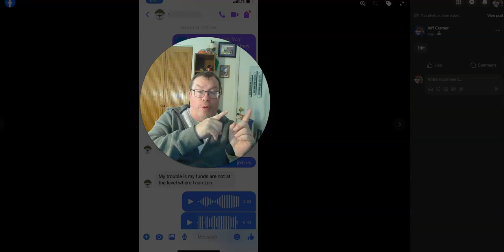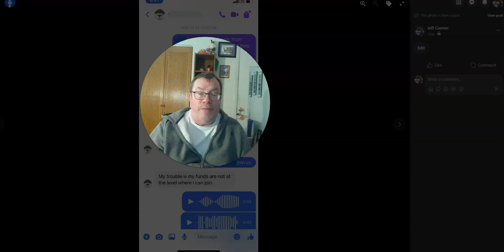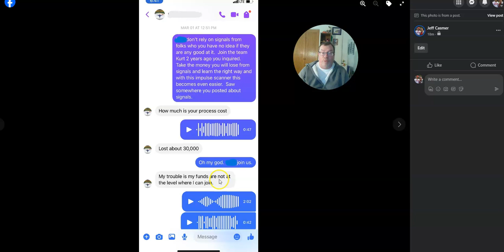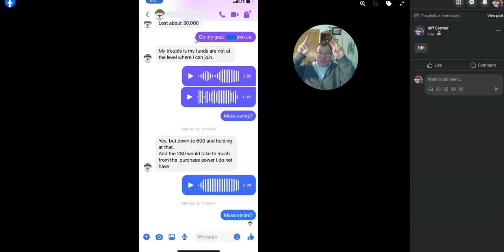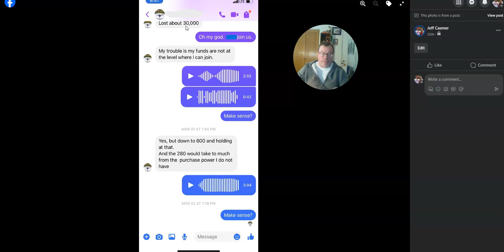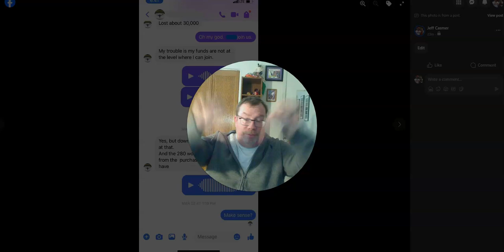Profit Secrets: The Truth About Trading Signals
I have been trading the forex, crypto, indices, metals, and stocks going on 6 years.  We have an AMAZING team with over 6000 members.  Other companies/teams come and go but we are still standing due to our dedicated leaders and the number of successful, consistent traders we have helped.  Now with this Impulse Scanner 2024 will be an EVEN MORE AMAZING year!

If you want access to this piece of software AND our amazing trading team resources, follow the steps below:

Want Access to the Impulse Scanner?

             (I will plug you into a FREE FB group with even more content on the
             Impulse Scanner + Smart Money and our amazing trading team
             and resources.

Step 2: If your ready and want to access IMMEDIATELY!

Why?  We built out entire resource section (outside of IM) to ensure success!  This includes (discord channel, team website, QA sessions, smart money concepts, mindset sessions and personal guidance from ME!)

Why?  7 years as a trading team and community.  We wouldn't be around this long if we didn't have success story after success story.

More questions and not quite ready?

Anyone can start and make money with forex trading with NO experience required!!

Our team has the strategies, techniques and constant support to help all members make money and be successful.

NO RECRUITING NEEDED unless you love helping people become financially free

Mentoring, coaching & guidance is provided by Jeff because he truly cares about your success.

Sky is truly the limit and your potential is limitless!